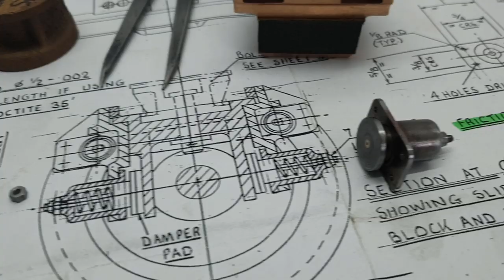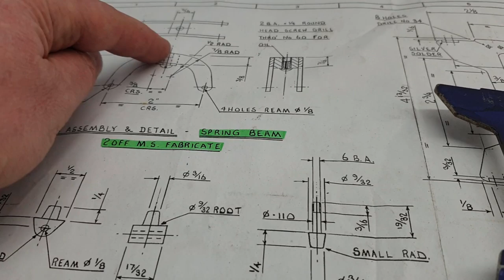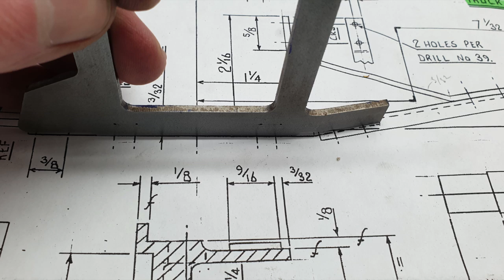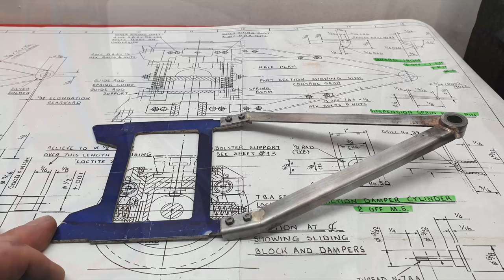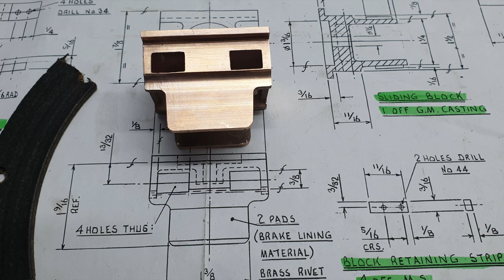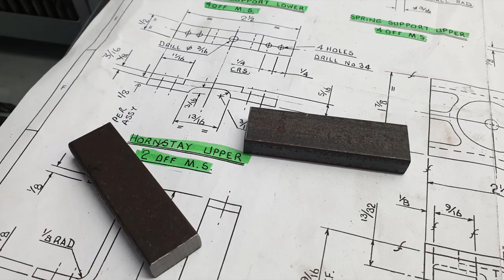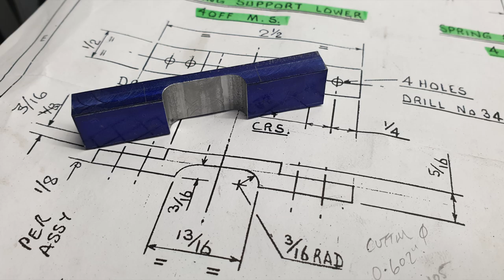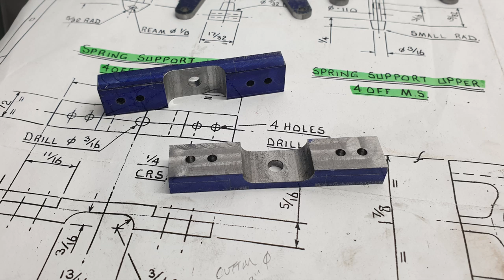9F Part 70 Pony Truck Progress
A collection of pictures and video of progress to date.